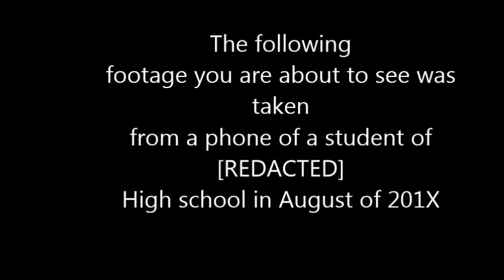YOUR FLASHLIGHT IS ON